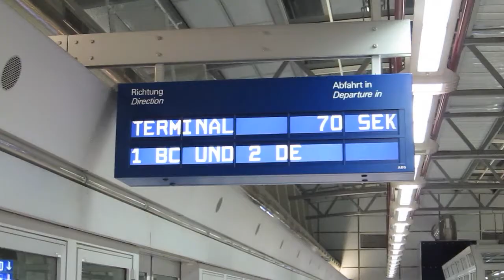Traveling to Ukraine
A short video chronicling our 25 hour trip to Ukraine.